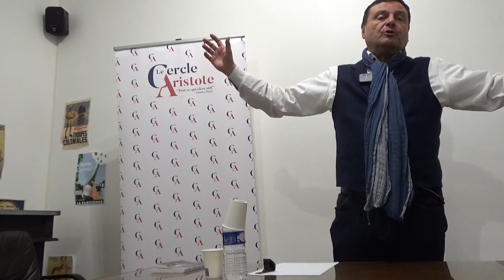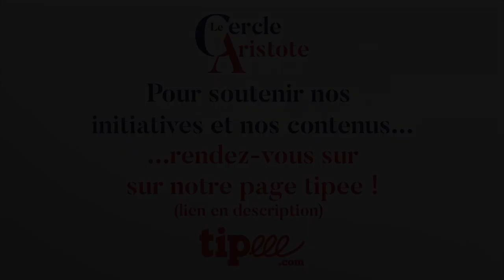Leçons militaires de la guerre d'Ukraine | Bernard Wicht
Les conférences du lundi (RDVL) rassemblent les intellectuels - de tous bords et toutes disciplines- pour qu’ils vous livrent leur expertise. Aujourd'hui,
Bernard Wicht nous expose les leçons militaires de la guerre d'Ukraine.